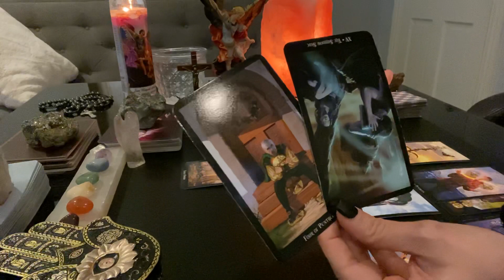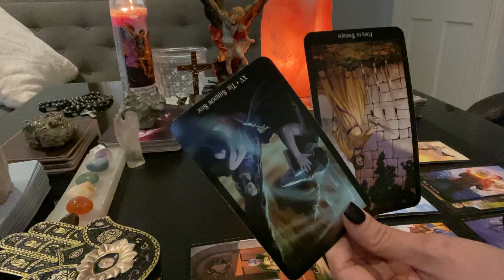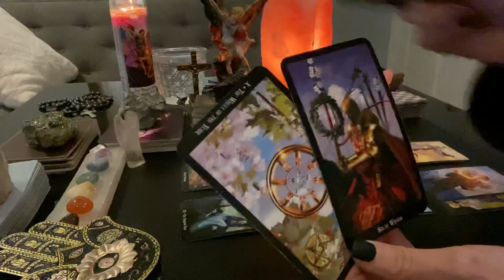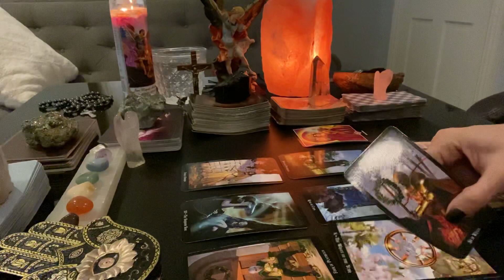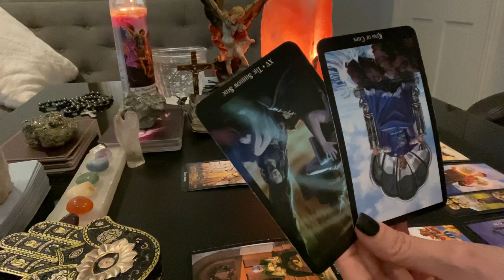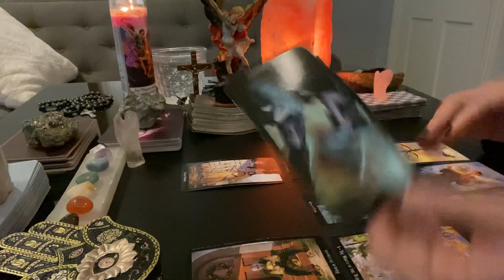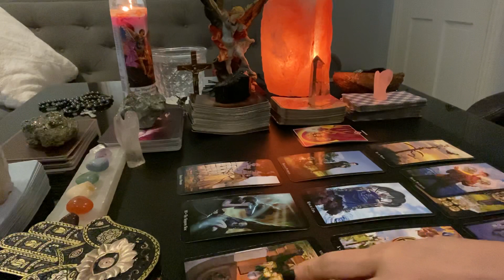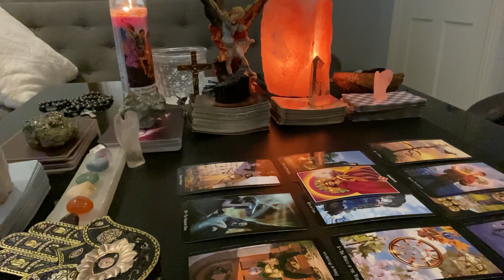PISCES ♓️ THEY ARE NOT GOING TO WIN/THIS MESSAGE WILL COME OUT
personal/new channel